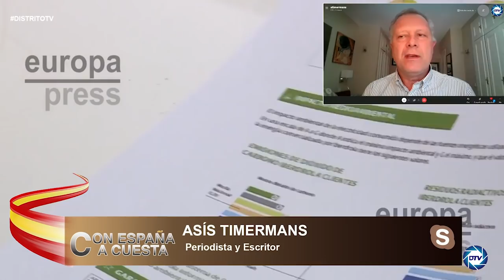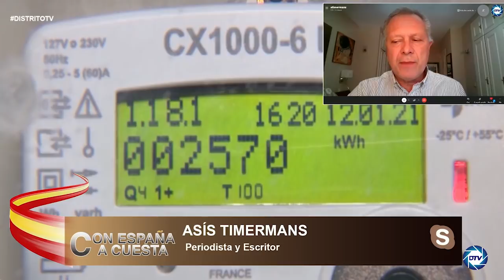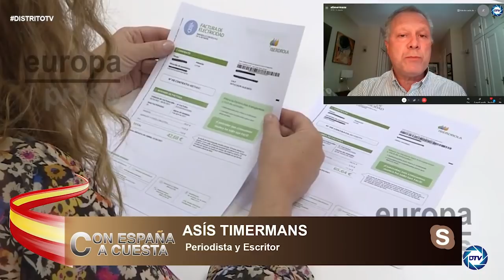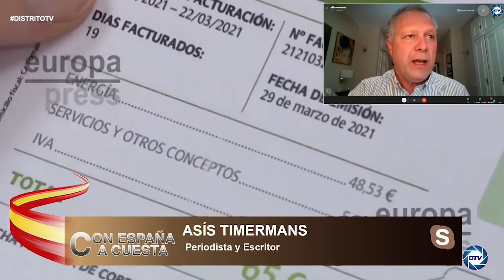¡Bestial!, Asis Timermans estalla contra la estaca de la bajada de la luz: nadie se va a beneficiar